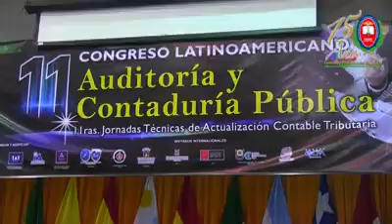Congreso Latino Americano Contaduría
Fscultad de Aud Financ y/o Contaduría Pública- UAGRM